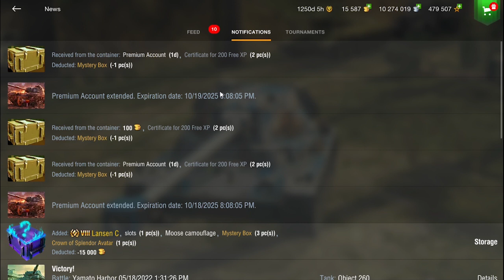Buying the Lansen C and first battle replay-wotblitz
Lansen c, tier 8 European medium premium tank-world of tanks blitz